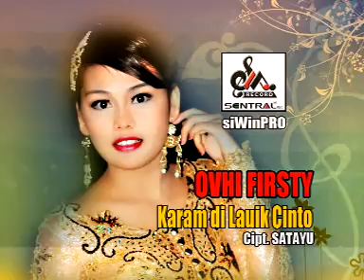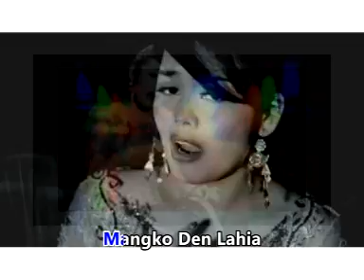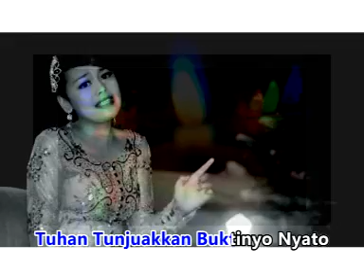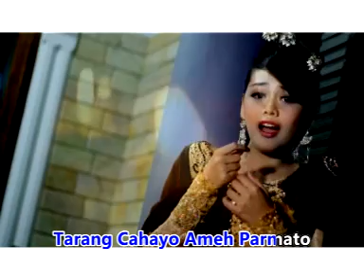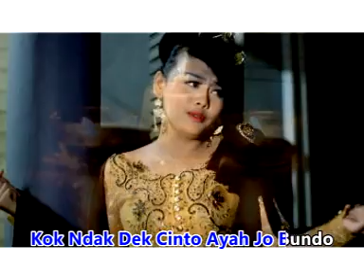Ovhi Firsty - Karam Di Lauik Cinto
Album Top Hits Minang Populer
Usah Manuai Badai